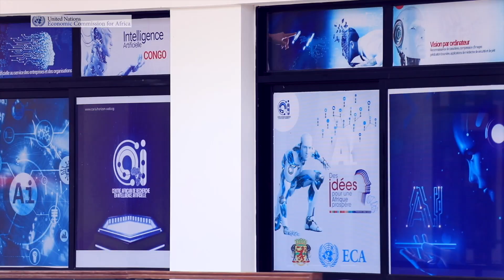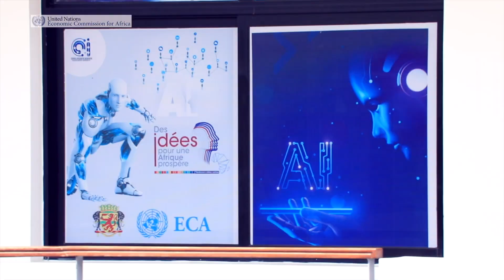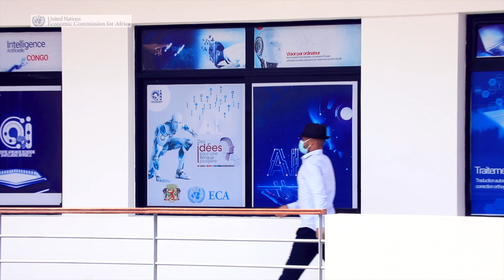Congolese students welcome new research centre on artificial intelligence